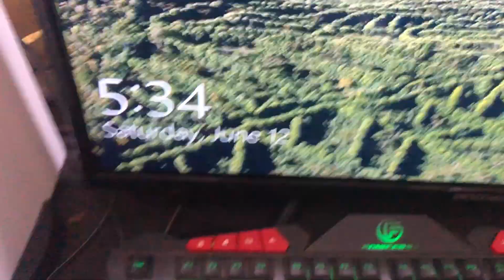MOMBASA VLOG TOUR | COOL PLACES TO CHILL!!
LETS get 200 likes guys please and thank you
Today guys we go ON A TOUR OF MOMBASA AND WE ALSO GET TO FINALLY MEET LEO SEPI!!(Mombasa on a budget) As promised another vlog is here.. if this does well another one is coming soon!! this vlog was recorded with the iphone x. while we are at it we vlog around Mombasa town and other cool placeless shown in the video..

1.Go to mpesa, lipa na mpesa
2.pay Bill
3.Enter business no. 985050
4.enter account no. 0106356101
5.enter amount.
6.enter mpesa pin.